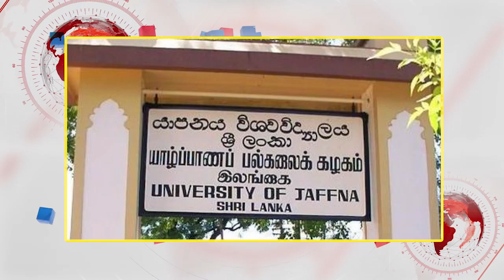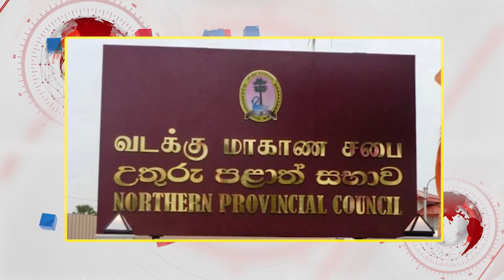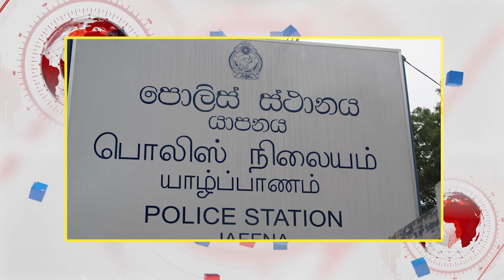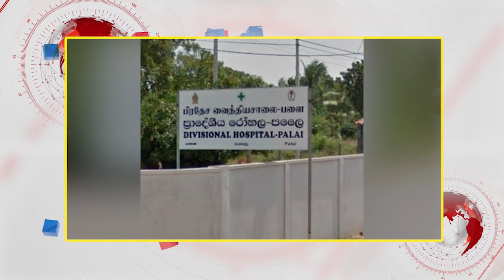Sri Lanka Tamil News 02.10.2018 DDTV Jaffna